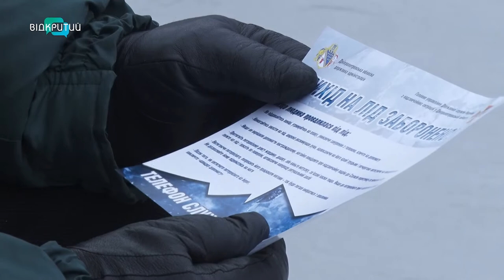Хитка крига - небезпека для любителів зимової рибалки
Любителі зимової рибалки ризикують життям. Виходити на лід з 23 січня заборонено.